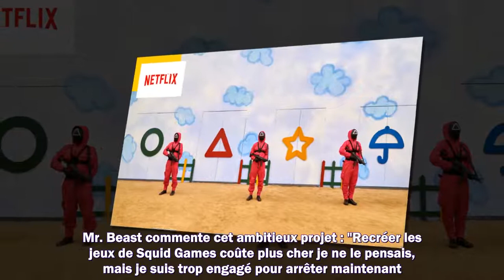Squid Game IRL Un youtubeur millionnaire recrée le jeu dans la vraie vie